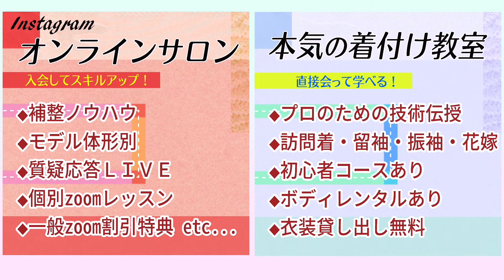【帯結び解説#276】山宮博子のフリル太鼓【成人式】振袖着付け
【山宮博子にウェビナーで学ぶ】

【NEW！】検定1級ポーズ付け
貴方のモデルは大丈夫？！
2022年7月4日（月）
①13：00～
②14：30～

【山宮博子に直接学ぶ】

本気の着付け教室　開校！

2022年7月11日
2022年7月25日
2022年7月26日

【山宮博子オンラインサロン】

Youtubeでは非公開の、
もっと分かりやすい着付け技術を大公開!

基礎の基礎から、補整ノウハウ、
さん協力のもと、体型別技術を、動画や画像で随時更新中❗

1回買いきりで、ずっと繰り返しご覧になれます！

直接質問したり、

個人レッスン(zoom有料)が受けられるのも、会員さまだけの特典です。

一般公開のZOOMセミナーは
会員価格でお得に受講!

\Instagramオンラインサロン/

\本気の着付け講習開催中!/
受講生募集要項など詳細はInstagramへ❗